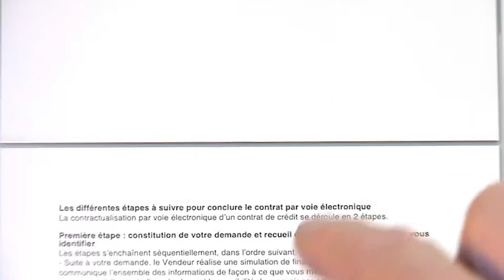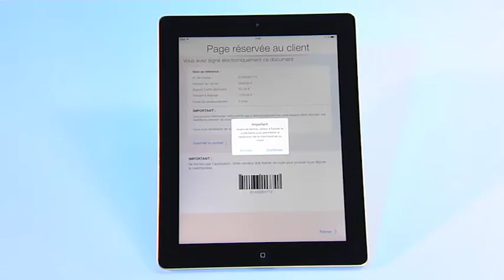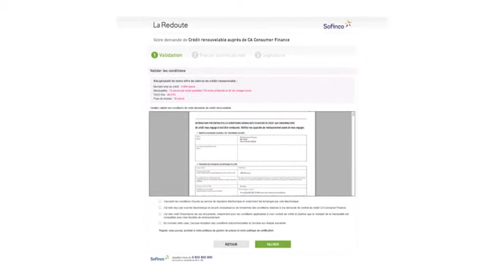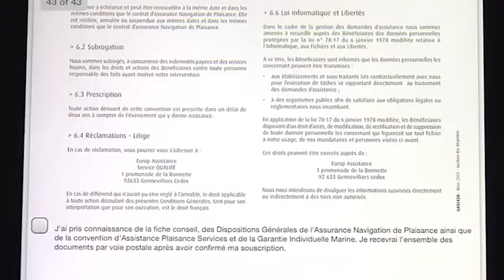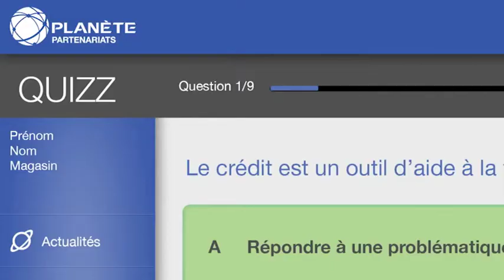Crédit Agricole - Consumer Finance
Création d'une vidéo à usage interne pour Crédit Agricole - Consumer Finance, en partenariat avec une agence.
Conception des personnages et animation 2D.